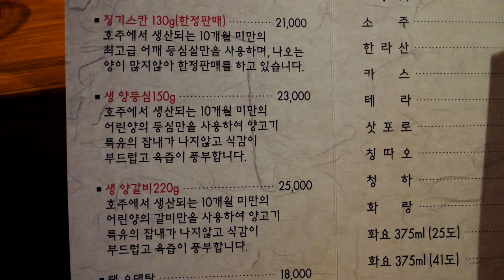일본 북해도식 양고기 화로구이 / Japanese-style lamb meat grilled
Google Maps : 대구 쿠마램

We are "King food" that want to share with you all the special food in the world.
We will always make you happy with amazing food stories.
I wish you good health, happiness, and peace

* You can enjoy clearer video by watching HD 1080 quality in Settings